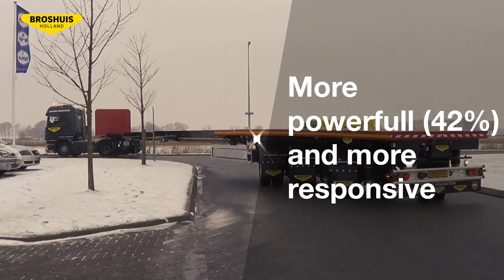Broshuis Pilot steering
A major advantage of a hydraulically controlled Broshuis flatbed trailer is that it comes standard with automatic rear steering equipped with the ‘Pilot Steering Module’. As a unique expansion for normal rear steering, this smart module makes it easier for you to reach places that are difficult to access.

By switching one handle for the ‘Pilot Steering Module’ you can isolate the steering movements of the bogie from the steering movements of the truck. This makes it easy to control the bogie of the trailer with the remote control separately, without being affected by the steering movements of the truck. In this way, the control of the bogie not only reacts much more directly, but also stronger (+42%). Furthermore, the movements can be controlled more precisely.